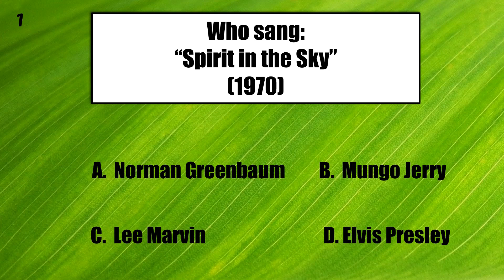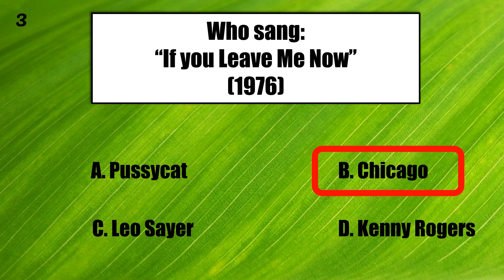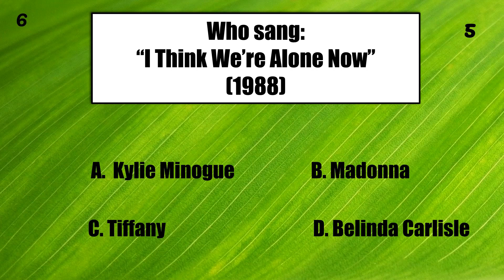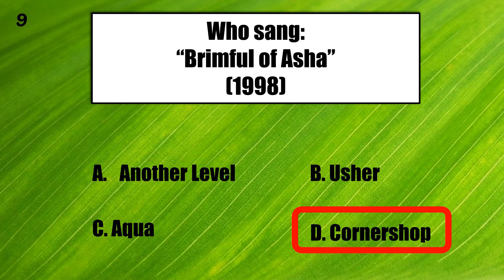Who Sang This Song? | Music Quiz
Test your music knowledge in this Music Quiz!